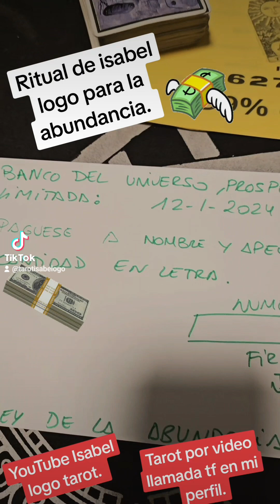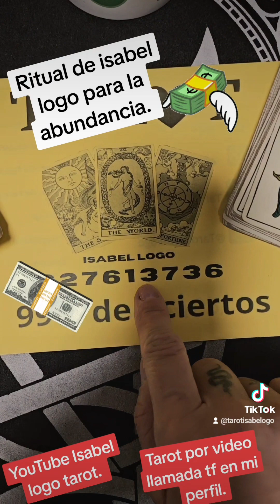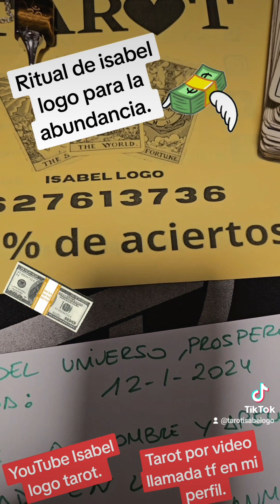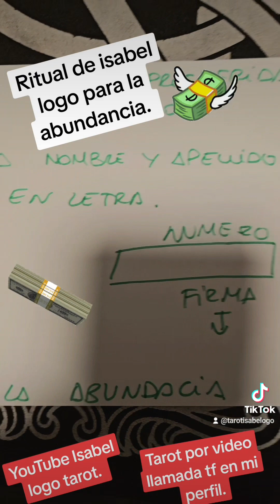Ritual para la abundancia